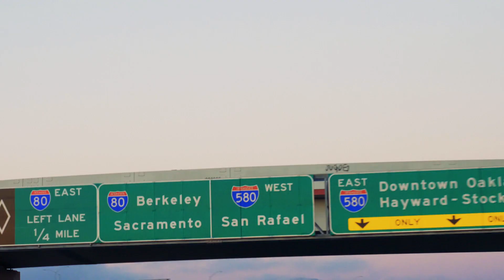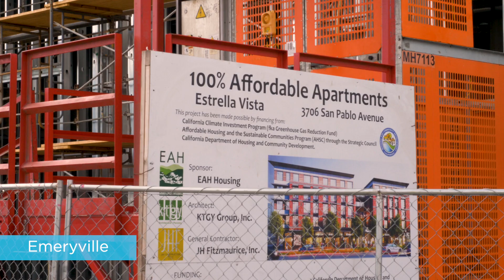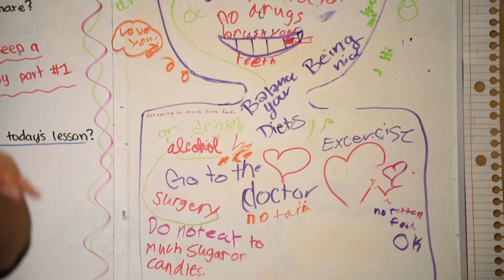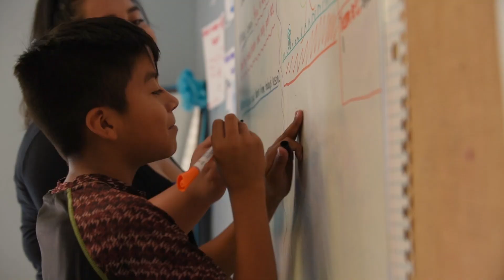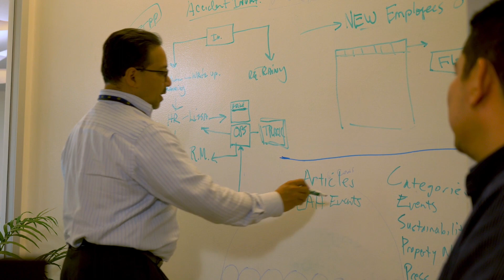EAH Housing 50th Anniversary in 2018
Celebrating 50 years in affordable housing in 2018!

Through well-designed affordable housing and a commitment to stewardship and quality of life through services, the vision of EAH Housing is of inclusive neighborhoods with thriving socioeconomic and cultural diversity for generations to come. A roof is just the beginning.